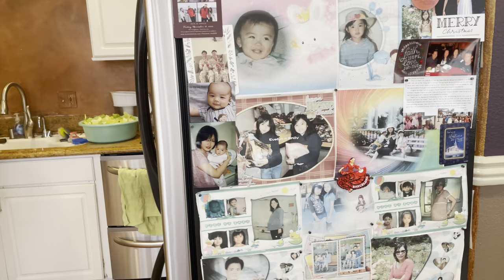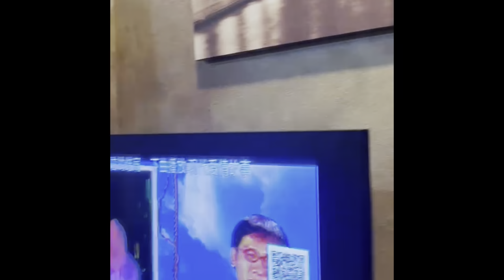Karaoke party at my coworker’s house